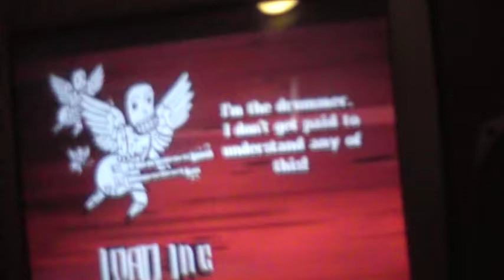slash guitar battle gh3 coop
slash guitar battle coop me and ecw icon legend again